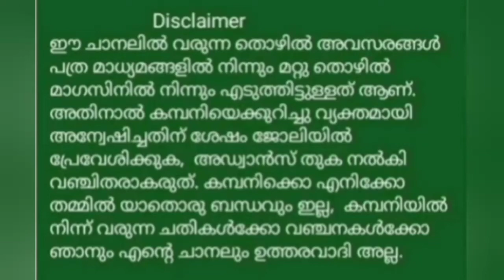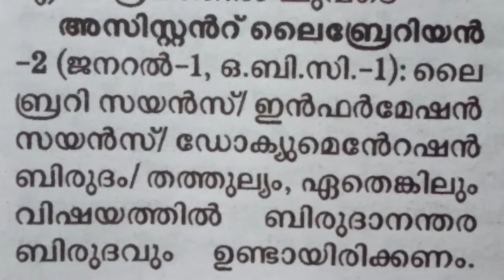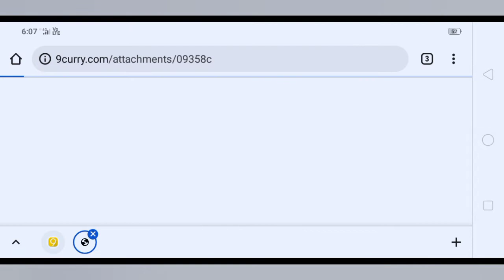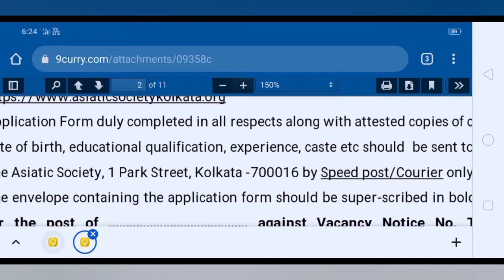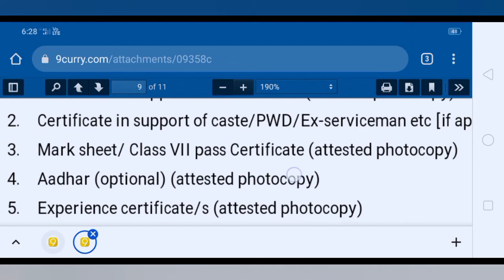Job vacancy || Job Vacancies in Kerala 2021 || All India Job Vacancy 2021 || Private Job Vacancy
Job vacancy || Job Vacancies in Kerala 2021 || Job Vacancy Malayalam 2021 || Private Job Vacancy ||